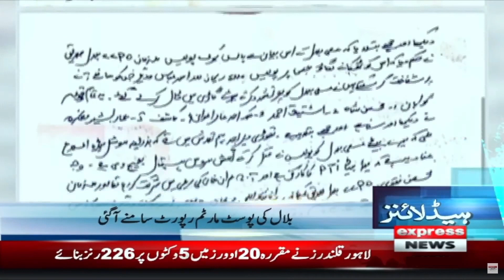Data Khel mein force ka clearing operation - News Headlines 5 AM | Express News | 10 March 2023